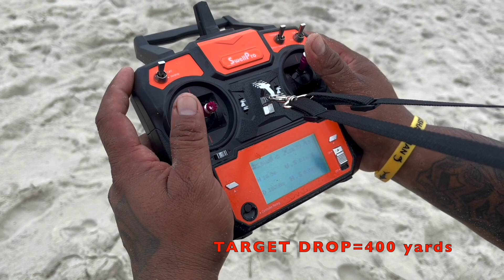DRONE SHARK FISHING | Long Island Sharkman: 30 Second Instant Hookup with @Swellpro !!!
Drone fishing for sharks with @Swellpro  and hooked up in under 30 seconds!!!

🦌🦃🦆👇Hunting Youtube👇🦌🦃🦆

🦌🦃🦆👇Hunting Instagram👇🦌🦃🦆